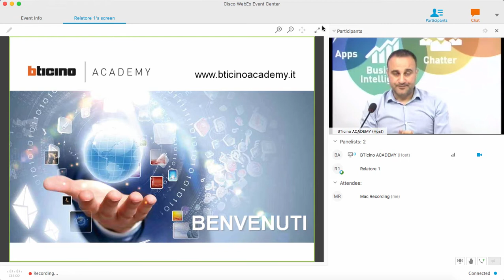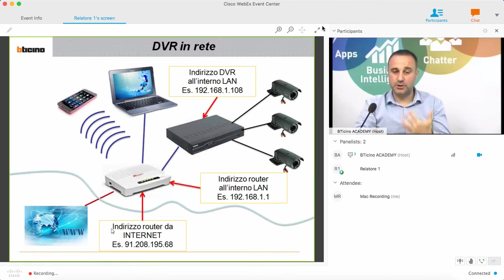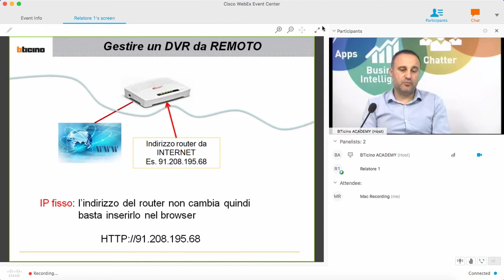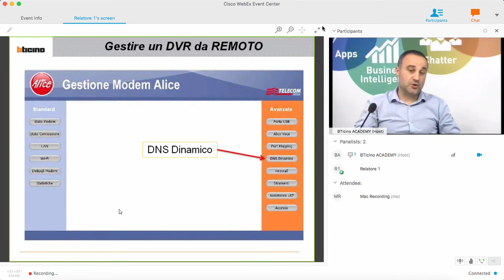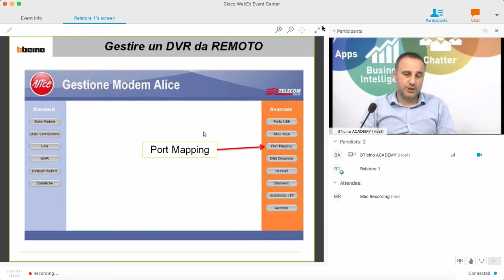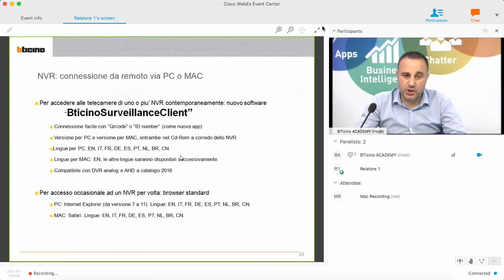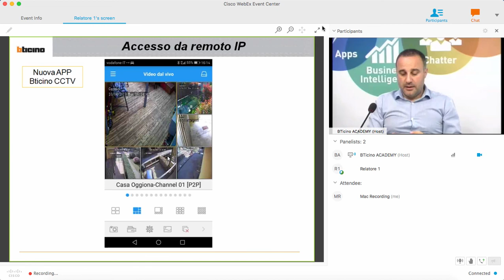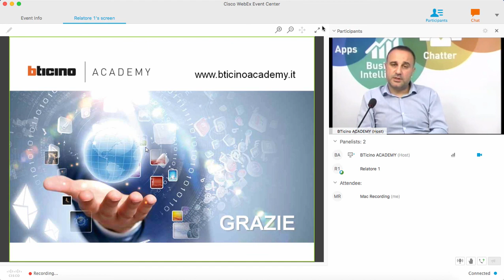Messa in rete di un DVR